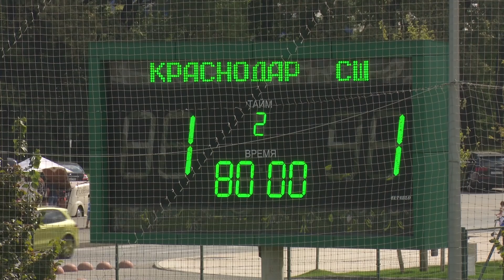Видеообзор матча Академия ФК «Краснодар» (2002) – СШ-по футболу (Краснодар, 2002)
Первенство России (ЮФО/СКФО). Академия ФК «Краснодар» (2002) – СШ-по футболу (Краснодар, 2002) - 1:1